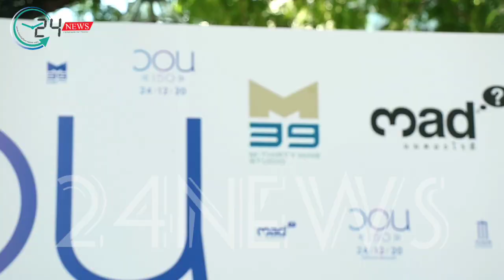เซ้นต์-ศุภพงศ์ แจงไม่ได้เล่นบังเอิญรัก2 เพราะคิวชน ยันไร้ปัญหา เผยเลื่อนแฟนมีตติ้งตปท. หลังเจอโควิด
เซ้นต์-ศุภพงศ์ แจงไม่ได้เล่นบังเอิญรัก2 เพราะคิวชน ยันไร้ปัญหา เผยเลื่อนแฟนมีตติ้งตปท. หลังเจอโควิด ไม่หวั่นแฟนคลับหาย